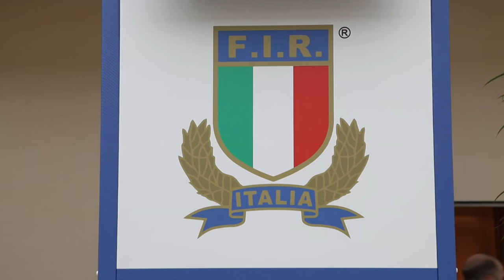Italy's Sara Barattin excited ahead of 2016 Women's Six Nations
Italy captain Sara Barattin insists she cannot wait to see what her squad can produce during the 2016 Women's Six Nations. We caught up with Barattin recently and she outlined the importance of the squads senior players, the significance of the Championship and the benefits recent results have had on women's rugby in Italy.